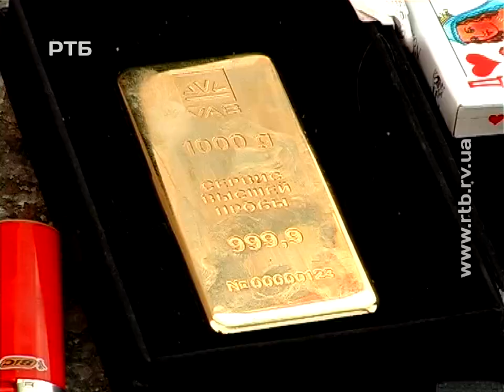Подробиці затримання чоловіків із золотим злитком